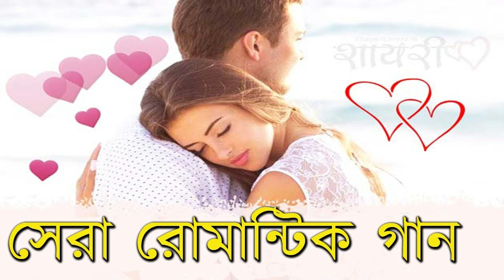সেরা রোমান্টিক গান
2023 Romantic Song Bangla 2023 Sad Romantic Song Bangla
2023 as a Bangla Song 2023 also Romantic Song Bangla 2023

পৃথিবীর সেরা রোমান্টিক গান
জীবনে কস্ট পেলে গানটি শুনুন
যারা রাতে লুকিয়ে কান্না করেন গানটি শুধু তাদের জন্য
গানটি আপনার চোখে জল এনে দেবে
এই মনের সিমানা জুড়ে তুমি যে আছ ছড়িয়ে
অনেক কস্টের নতুন বাংলা গান
নতুন প্রেমে পড়লে গানটি শুনুন
২০২৪ সালের সেরা রোমান্টিক গান